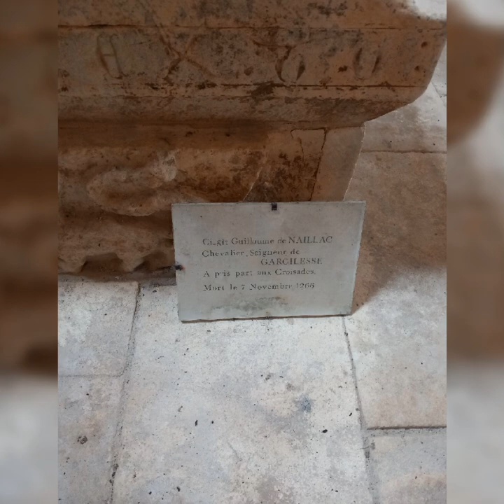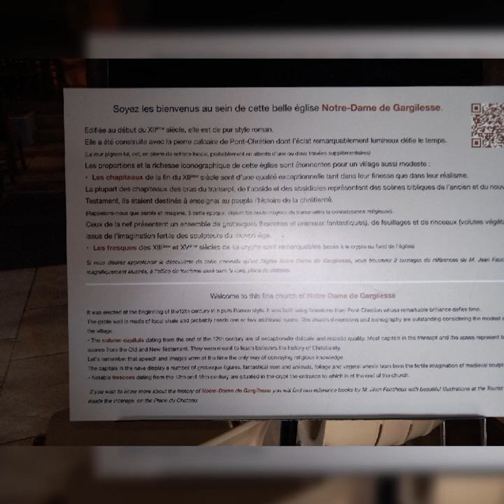7 ème jour vers compostelle j ai enfin gagné le chemin de vézelay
départ  du le Menoux endroit  pittoresque quelques photos  de sont Église  un peu particulière arrivé à gargilesse un village  superbe à visiter  aussi ! bonne journée  à tous !